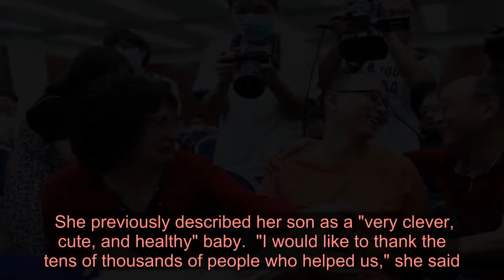Parents of toddler snatched away from dad sparking massive hunt finally find him 32 years later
A COUPLE whose son was abducted 32 years ago has been reunited with him after decades of searching and pain.  The case has given hope to thousands of families who have searched for years for their lost children, like the McCann's.   Mao Yin's family has spent the last three decades looking all over China for him after he was snatched on October 17, 1988, aged two, when his dad stopped to get him some water on the way home from nursery in the city of Xian in Shaanxi province.  The family was finally reunited at a police news conference on Monday, the BBC reports.  Mao Yin, now 34, said he planned to spend time with his parents.  His mum, Li Jingzhi, quit her job to look for her boy. She personally distributed more than 100,000 flyers across 10 provinces and was on TV to appeal for help during their 32-year search for her son, including the Chinese version of X-Factor.   Her incredible work led to her reuniting 29 children with their families during her journey to reunite her own after joining charity Baby Come Back Home.  She previously described her son as a "very clever, cute, and healthy" baby.  "I would like to thank the tens of thousands of people who helped us," she said.  Chinese state media says that in April police received a tip about a man from Sichuan Province in south-west China, about 620 miles from Xian who had adopted a baby years earlier.   They then conducted a DNA test on the adoptee, who had been renamed Gu Ningning and runs a home decoration business, and found he was a perfect match.  Police said he had been sold as a boy to a childless couple for 6,000 yuan (£690, $840 in today's money).  Mrs Li was told the good news on 10 May - Mother's Day in China. "This is the best gift I have ever got," she said.  The investigation into the 1988 disappearance is still ongoing. The authorities have not released information about the couple who raised Mao Yin.   Mrs Li's charity, Baby Come Back Home, has 14,893 posts looking for missing boys, and 7,411 looking for girls on their website, however there are no official figures on the number of missing children in China.  According to Global Missing Kids, in the United Kingdom, an estimated 112,853 children are reported missing every year.  In many countries, the statistics are not available or are very unreliable, but global estimates sit at well above a million under 18's vanishing every year.    We pay for your stories! Do you have a story for The Sun Online news team? We pay for videos too. Click here to upload yours.